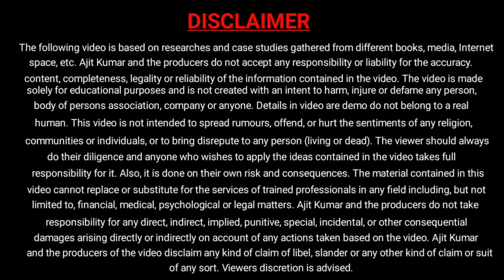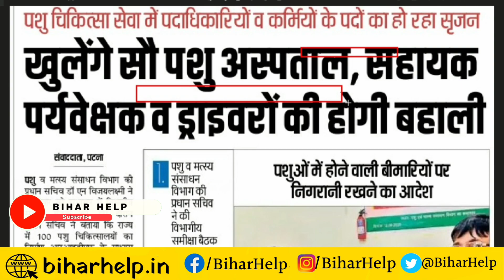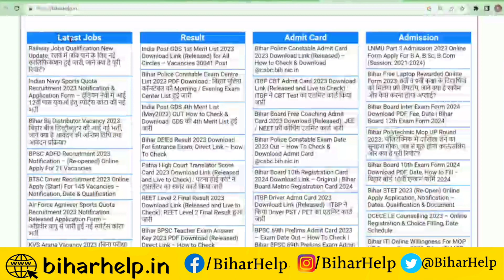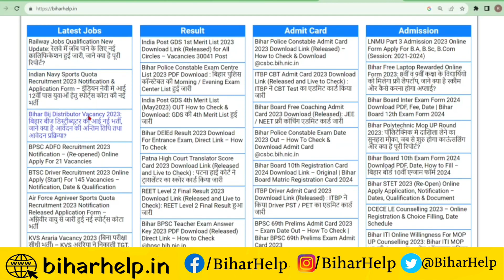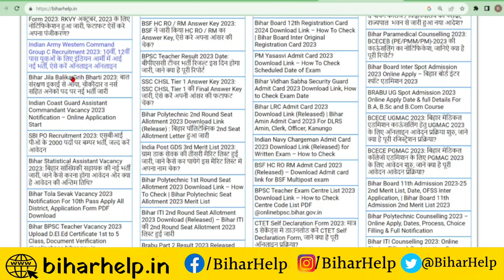Bihar new Vacancy 2023 | bihar Assistant Supervisor Vacancy | bihar animal fisheries department jobs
VIDEO TOPIC
Bihar new Vacancy 2023
bihar Assistant Supervisor Vacancy
bihar animal fisheries department jobs
bihar governemnt fishries schemes
bihar fisheries department recruitment 2023
bihar animal & fisheries resource dept
bihar job
bihar animal and fisheries resources vacancy
bihar jobs
animal and fisheries resources department fisheries officer jobs
fisheries department
animal and fisheries resources department notification 2023
animal and fisheries resources department recruitment
bihar health department news
bihar jeevika office assistant vacancy 2023
bihar bsfc assistant manager syllabus
bihar ldc vacancy 2022
bihar krishi vibhag new vacancy 2023
bihar bsfc assistant manager
bihar cooperative bank vacancy
bihar jivika new vacancy 2023
bihar jeevika new vacancy 2023
lady supervisor vacancy bihar 2023
bihar jeevika area cordinator vacancy
bihar krishi vibhag vacancy 2023
bihar tecaher vacancy 2023 new updates
bihar vacancy news 2023
bihar upcoming new vacancy 2023
june new vacancy 2023
bihar teacher vacancy 2023 update
bihar block vacancy 2023
bihar police vanacy 2023
bihar teacher vacancy latest news 2023,bssc new vacancy 2023